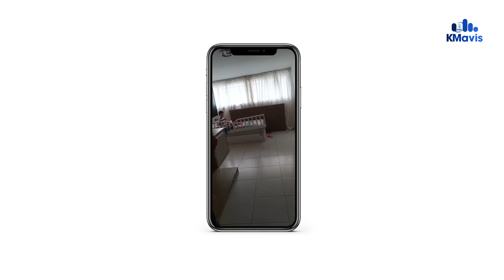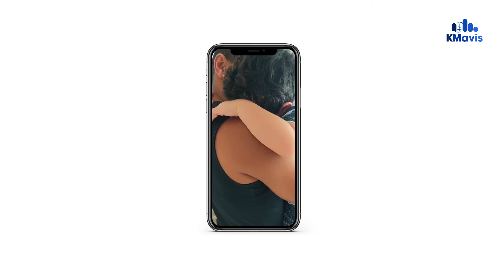Kejutan Bruno Lopes Untuk Buah Hati